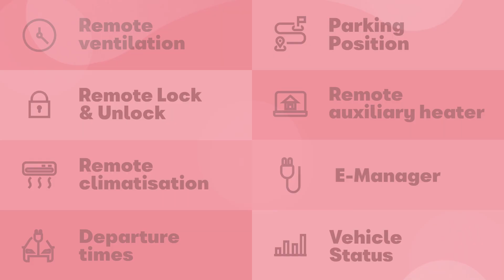SEAT Connect Videos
2D Motion Graphics videos creation to show Safety&Service, Remote Access and Online Infotainment services on @SEAT cars.

Art & Animation by EGMStudio